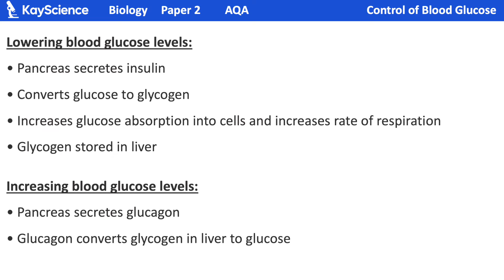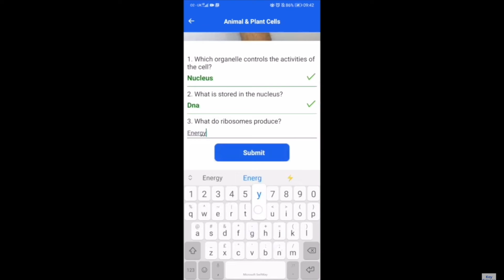GCSE Biology Paper 2 | #5 Homeostasis & Response | Exam Questions & Answers Revision (3-6 mark Qs)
🔥 Get your FREE GCSE Exam Booklets + BOOST your GRADES with FREE Tuition at KayScience!
In this video you will learn all the science for this topic to get a grade 9 or A* in your science exams!

 GCSE Biology Paper 2 | Homeostasis & Response | Exam Question Revision

All content, music, images, worksheets are the property of kayscience.com

We aim for you to get 100% in your exam by revising and learning with KayScience.